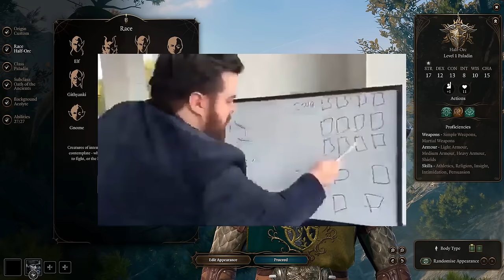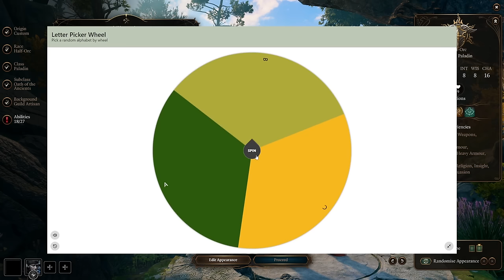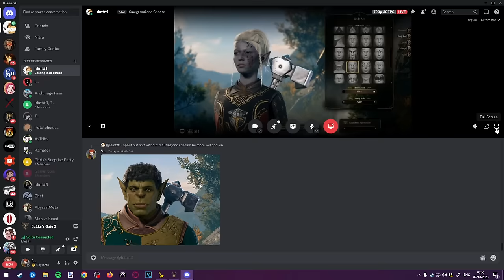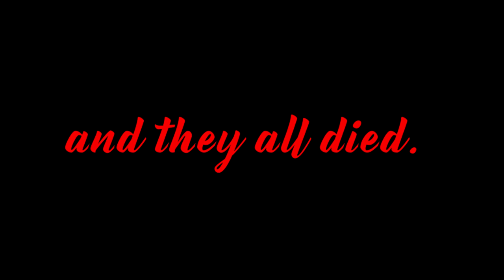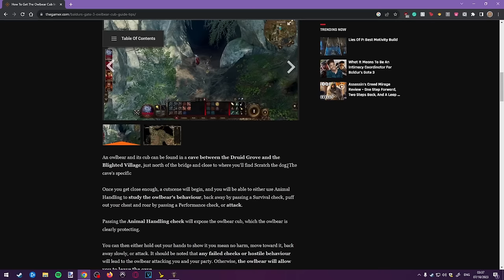Baldur's Gate 3: Good Cop, Bad Cop PALADINS ONLY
baldur's gate 3 paladins only run! the best baldur's gate 3 paladin gameplay on youtube! enjoy our baldur's gate 3 playthrough. bg3 is amazing! baldur's gate 3 multiplayer is so fun. this is a baldur's gate 3 coop playthrough

Chapters:
0:00 - Character Creation & Lore
10:26 - Cleansing The Nautiloid
22:35 - Judgement Of Companions
33:22 - Smiting The Wicked